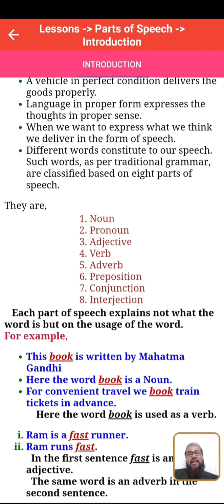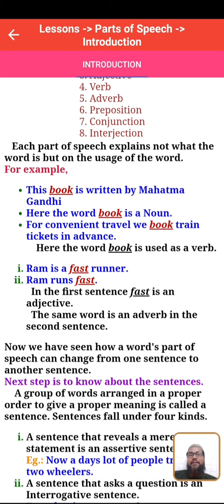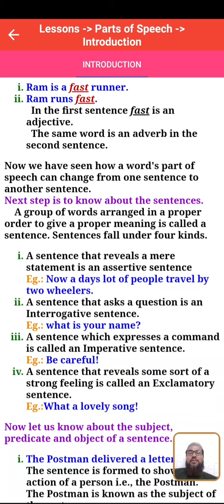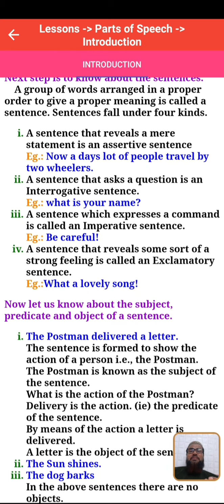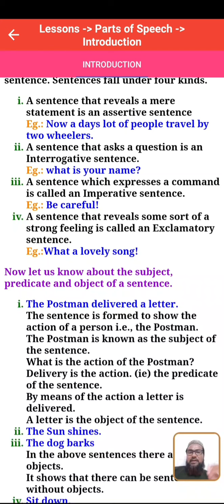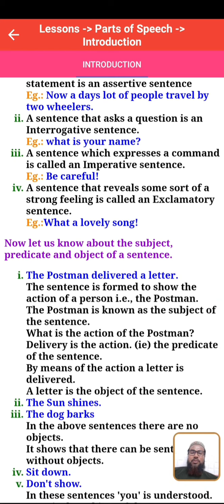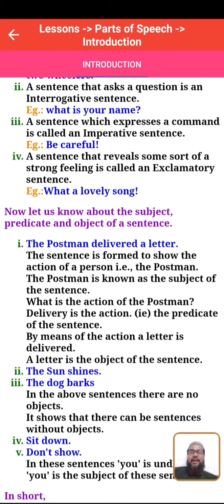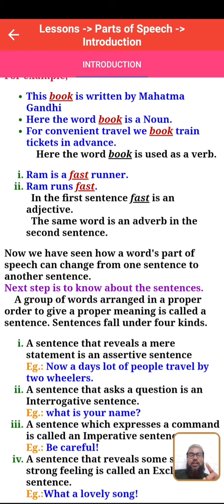English Grammar-1 (Introduction of Parts of Speech)